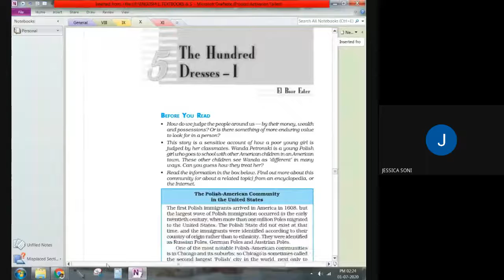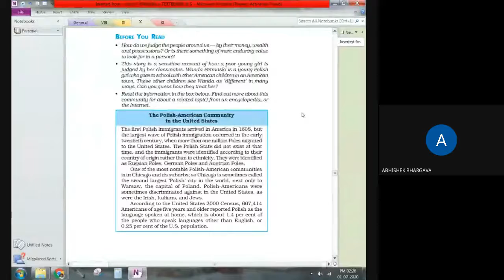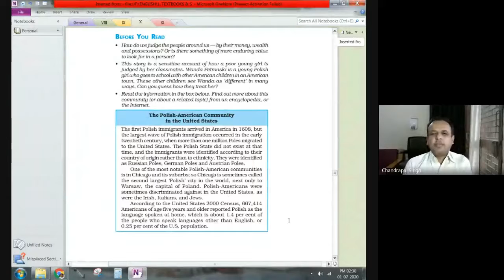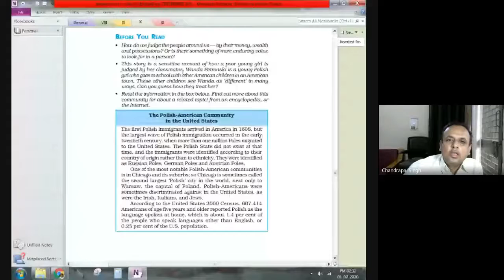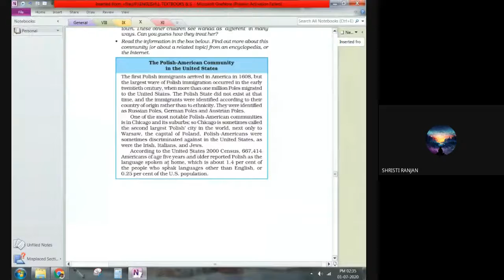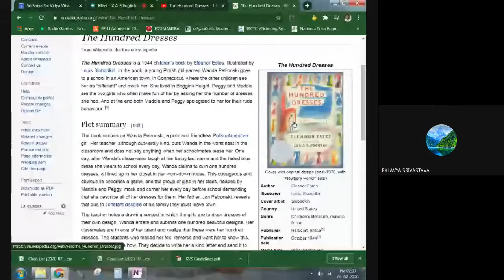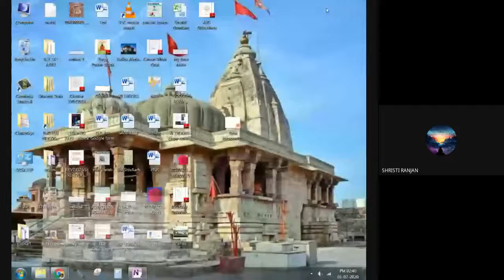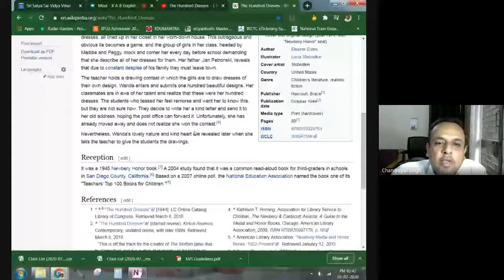Class X A-B English (2.00 pm) (2020-07-01 at 01:52 GMT-7)